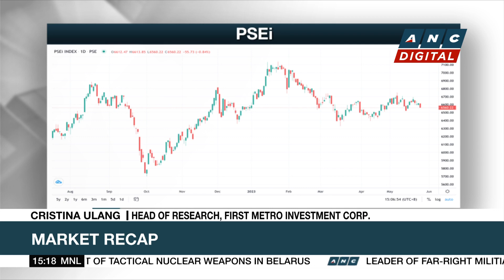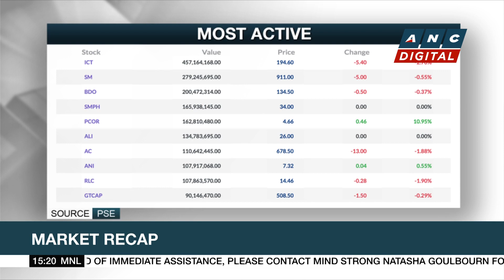PSEi caps week lower at 6,530 | ANC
Market Edge: Stanley Palisada talks to Cristina Ulang of First Metro Investment Corp. to help us make sense of today's market movements.